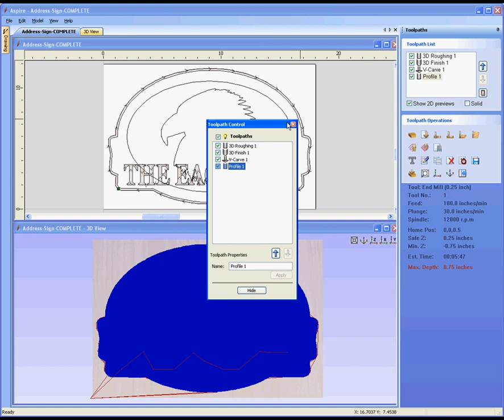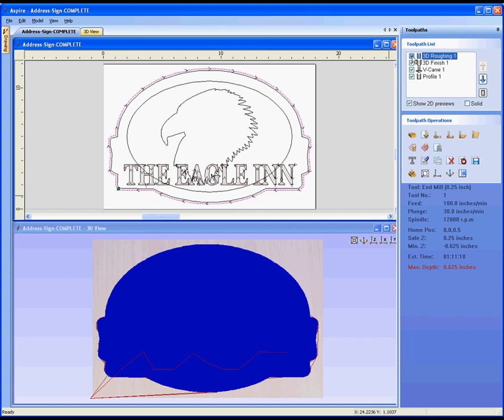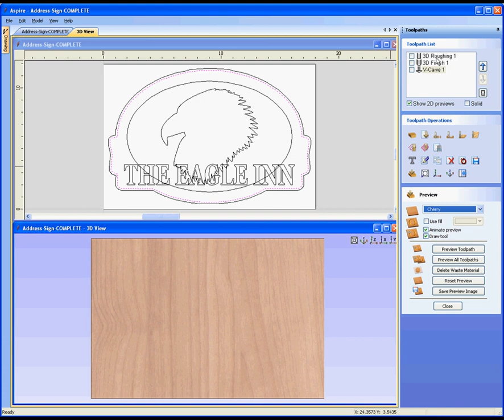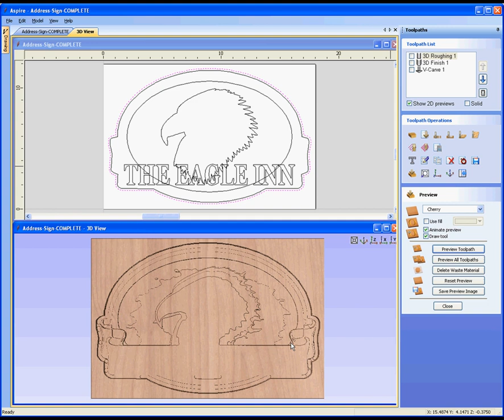Aspire - 3D Machining Tutorial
Tutorial explaining how to setup and calculate toolpaths in Aspire.
Explains how to select and machine 3D models.